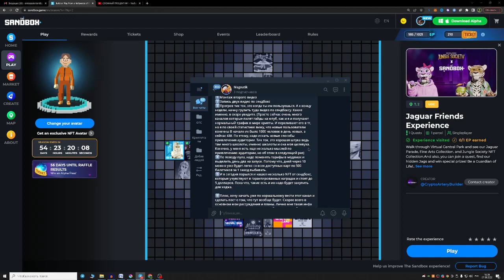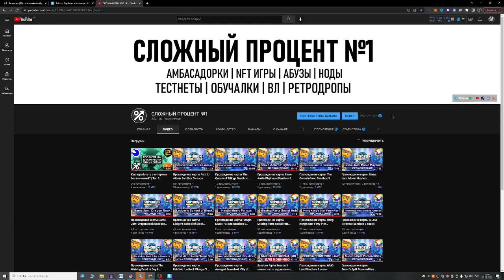🟢Прохождение карты Jaguar Friends Experience Sandbox 3 сезон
В этом видео я покажу пошаговую инструкцию по прохождению карты Jaguar Friends Experience игре Sandbox Alpha Season 3.